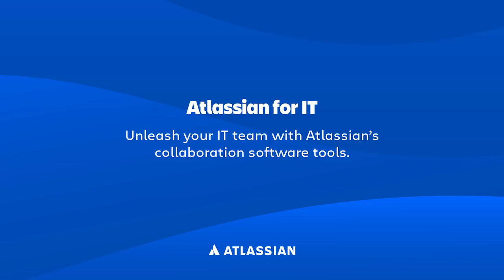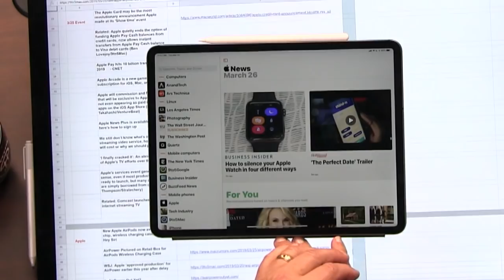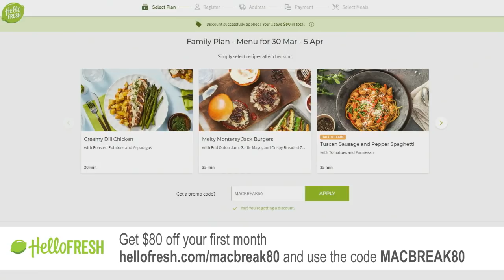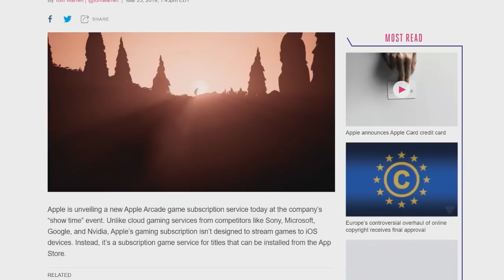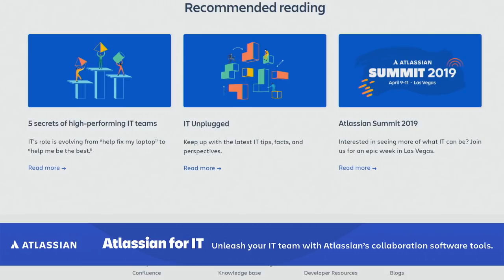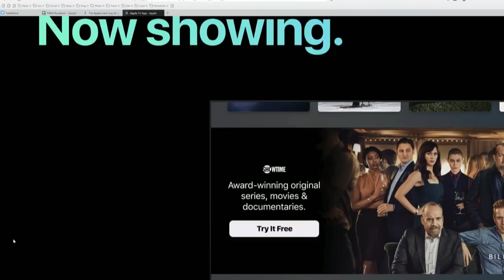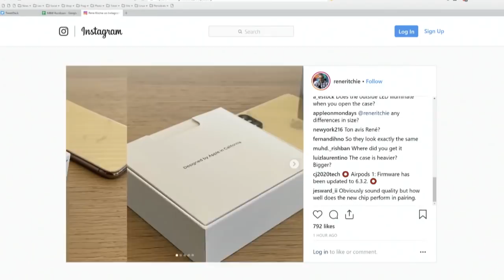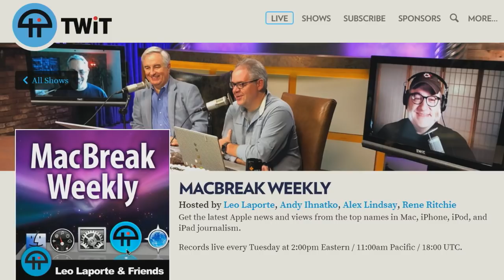Sick Burn Pop Socket - MacBreak Weekly 654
Apple's "Show Time" Event Deep Dive

Apple News+ Available Now
Apple Credit Card Coming Soon
Apple Arcade is Apple's New Way to Play
Apple TV+ Announcement Left Us With a Lot of Questions
One More Thing: New AirPods!

Andy's Pick: RBDigital for iOS
Jim's Pick: Altitudes and Attitudes
Lory's Pick: Otter + Pop Phone Case

Hosts: Leo Laporte, Andy Ihnatko
Guests: Lory Gil, Jim Dalrymple